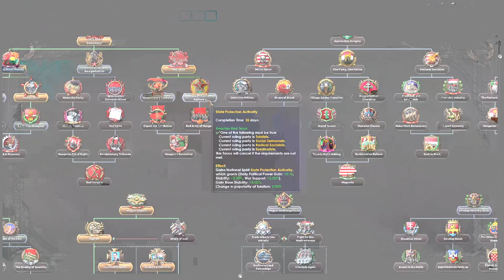The Revolution At Home || Ep.4 - Kaiserredux Totalist Hungary HOI4 Lets Play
Coloured Buttons